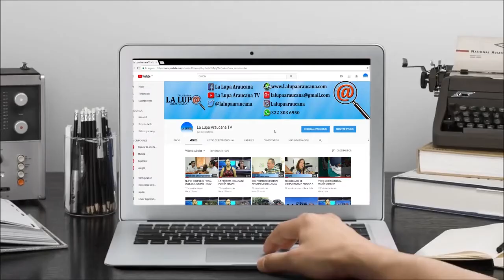EL DESBORDAMIENTO DEL RIÓ BANADIA INUNDO A PUERTO NARIÑO EN SARAVENA, EXIGEN UN PUENTE